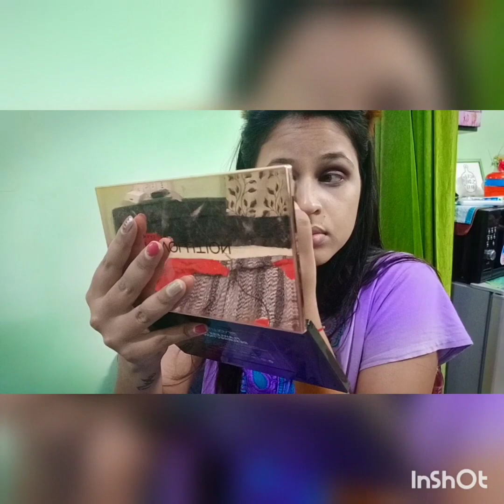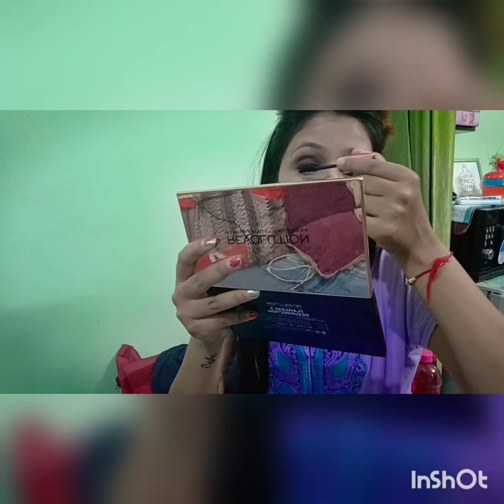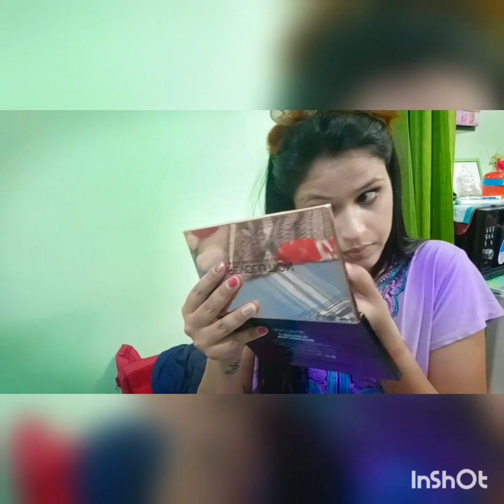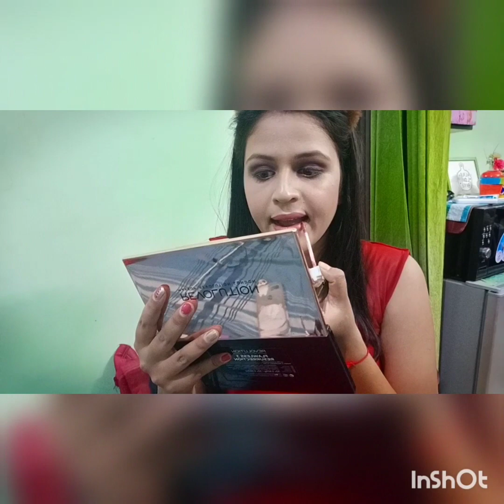25th BIRTHDAY VLOG | VIP ROAD BHOPAL | ALL ABOUT BHOPAL